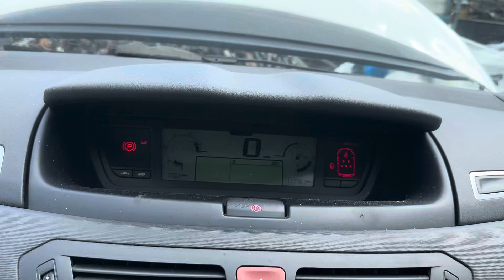Разборка Citroen-C4 Grand Picasso 2006-2013, 1.6 (VIN:VF7UA9HR8CJ647303) FJ62FPZ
Основные характеристики:
Год выпуска: 2012
Двигатель: 9H0510JBERPSA3164871
Объём двигателя: 1.6
Тип двигателя: Дизель
Коробка передач: КПП 6-ст.мех.(МКПП)
Кузов: Минивэн
Смотри каталог запчастей Citroen-C4 Grand Picasso 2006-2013 на :
⏰ Режим работы колл-центра:
08:00 – 20:00 – ежедневно